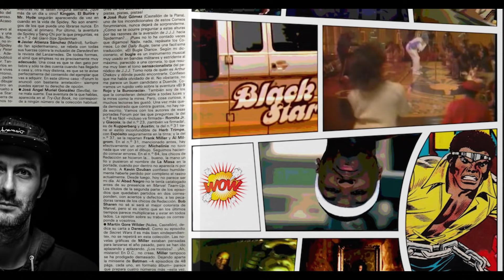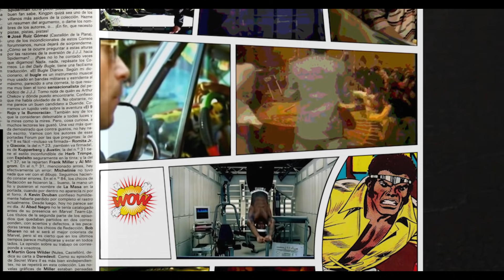Hip-Hop Classics Megamix - 51 songs in 10 minutes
TRACKLIST:
1. Missy Elliot: Get Ur Freak On
2. Wu-Tang- Clan: C.R.E.A.M
3. Rahzel :All I Know
4. LL Cool J: I Can't Live Without My Radio
5. 50 Cent: In da Club (Acapella)
6. Mos Def & Talib Kweli: Definition (Instrumental)
7. Puff Daddy: It’s All About the Benjamins (Instrumental)
8. Busta Rhymes: Woo Hah!! Got You All in Check (Acapella)
9. Boogie Down Productions: I’m Still #1
10. Dilated Peoples: Worst Comes Worst
11. Ray Charles Intro
12. Kanye West: Golddiger
13. Jay-Z: 99 Problems (Acapella)
14. Dr. Dre: Still Dre (Instrumental)
15. Dr. Dre: Next Episode (Instrumental)
16. TLC: Creep
17. Dr.Dre Feat. Snoop Doogy: Nuthin' But A G Thang
18. Get Boys: Mind Playing Tricks On Me (Club Version)
19. M.O.P: Ante Up (Instrumental)
20. Moob Deep: Shook Ones Pt.II (Acapella)
21. Nas: Nas Is Like (Instrumental)
22. Krs - One: Sound Of The Police
23. Gangstarr: Full Clip (Instrumental)
24. N.W.A: Express Yourself
25. Snoop Doggy Dogg: Gin & Juice
26. Warren G: Regulate
27. A Tribe Called Quest:Check the Rhime
28. Digital Underground: I Get Around
29. Ol Dirty Bastard: Shimmy Shimmy Ya
30. Notorius BIG: Juicy (Instrumental)
31. Beastie Boys: No Sleep Till Brooklyn
32. Eric B. & Rakim: Paid In Full
33. Naughty By Nature: Hip Hop Hooray (Instrumental)
34. Cypress Hill: Insane The Brain
35. Jurassic 5 : The Influence (Acapella)
36. Pete Rock & CL Smooth: T.R.O.Y
37. Ol' Dirty Bastard: Got Your Money (Instrumental)
38. NWA: Straight Outta Compton
39. LL Cool J: Mama Said Knock You Out (Acapella)
40. Run DMC: Sucker M.C.’s
41. Public Enemy: Rebel Without a Pause (Acapella)
42. House Of Pain: Jump Around
43. Beastie Boys: Intergalactic
44. Kanye West: Stronger
45. Eminem: The Real Slim Shady (Acapella)
46. Black Machine: How Gee
47. Eric B & Rakim: I Know You Got Soul
48. Public Enemy: Fight The Power
49. Run DMC: Peter Piper
50. Rob Base: It Takes Two
51. Kurtis Blow: The Breaks
52. De La Soul: Me Myself And